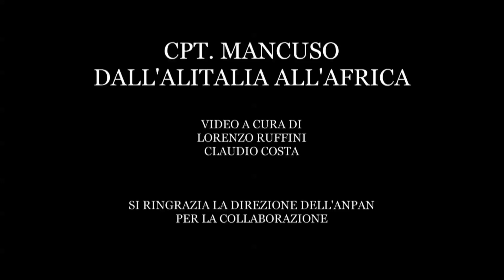DALL' ALITALIA ALL' AFRICA Cpt. Ivan Mancuso